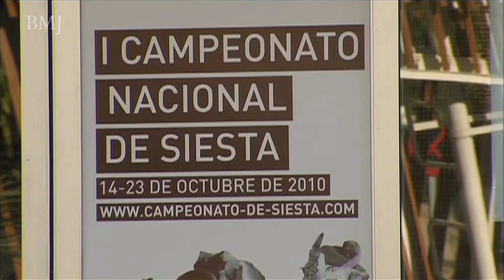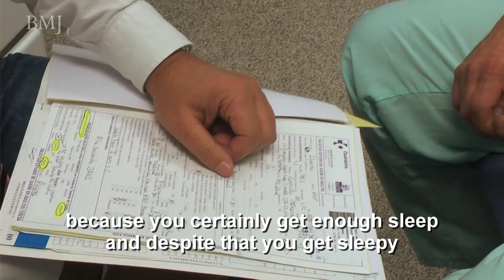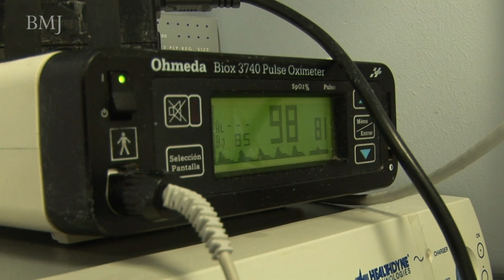Sleep well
Sleep apnoea is a condition that causes a patient to stop breathing for short periods during their sleep. In this video researchers Joaquín Durán-Cantolla and Jose María Montserrat discuss their work into the use of CPAP (continuous positive airway pressure) to treat the condition.